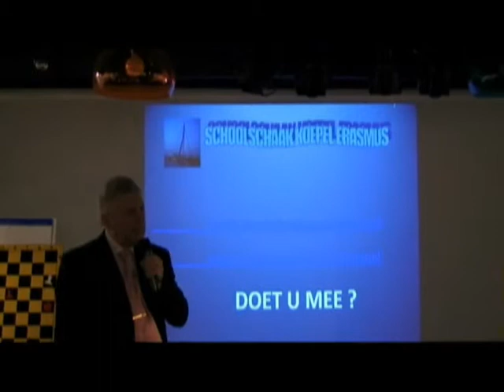Hans Bouwmeester opent de Schoolschaakkoepel Erasmus